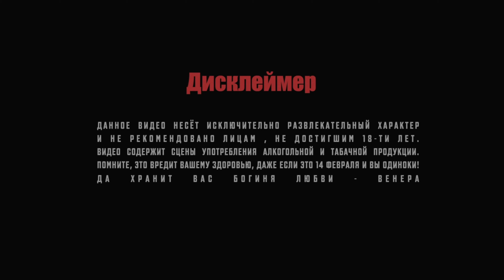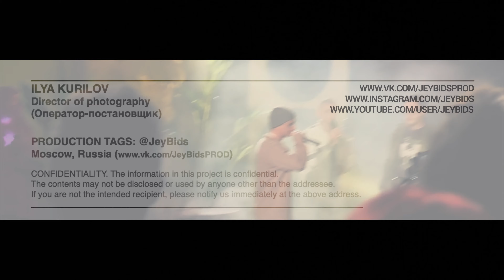SHOWREEL 2023 - Director of photography - by "JeyBidsPROD"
[Оператор-постановщик / Режиссер / Исполнительный продюсер] Организация съемочных процессов любой сложности.
©️JeyBids(2023)Moscow,Russia